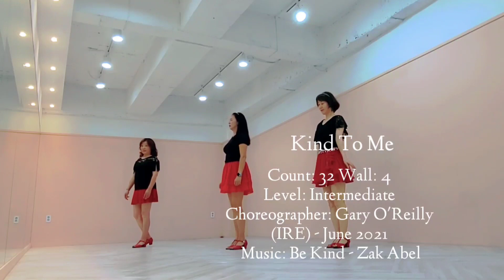Kind To Me / Kind To Me Line Dance/Intermediate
Kind To Me
Count: 32    Wall: 4    Level: Intermediate
Choreographer: Gary O'Reilly (IRE) - June 2021